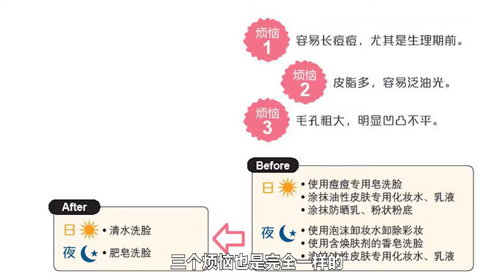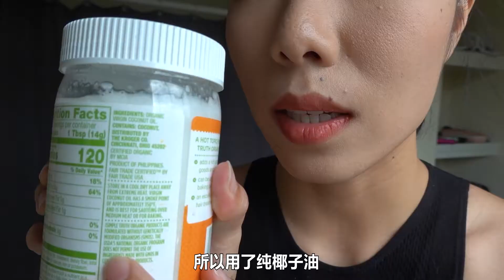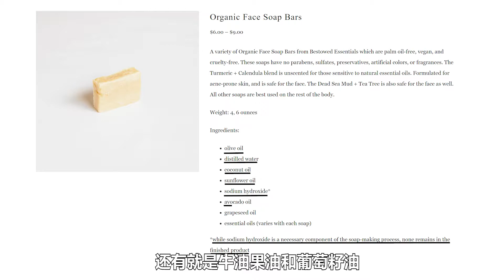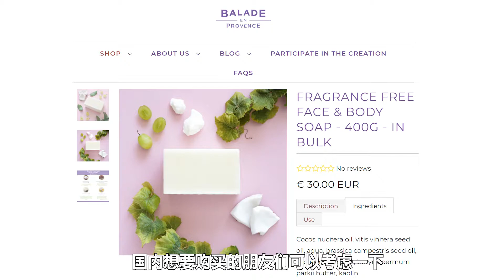只用清水洗脸30天 不护肤 不涂防晒 | 肌断食真实反馈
有被素颜吓到咩！
无滤镜无遮挡的30天肌断食反馈来了~

00:00 开头
00:25 肌断食迷思
01:13 我是如何肌断食的
06:29 肌断食30天的变化
11:35 书中其他的理论
12:29 大家做好功课再尝试哦

另外找到的无添加肥皂

【链接很长很丑，但我找了超级久才找到的这些，多多担待:)】

肌断食在我身上是有效的，我也会继续肌断食下去，之后也许半年了会再给大家做一个反馈。

当然，不可能有一件事情是适合所有人的，我也是因为看到了这本书，想要尝试一下，发现刚好适合我而已。

肌断食这个概念也比较新，市面上关于这个概念的书籍还没有太多。如果大家想要尝试的话，强烈建议先看完整本书，最好再去问问皮肤科医生，多做一些功课，问问身边有经验的人，慎重考虑之后再尝试。

我做这个视频也是希望能给大家提供一个新的思路，新的方法，如果刚好能起到参考作用的话，就太棒了。

希望大家喜欢这次的视频。
下周六再见~

本次视频非赞助。

小红书/抖音 @小刘油果
微博 @小刘油果_